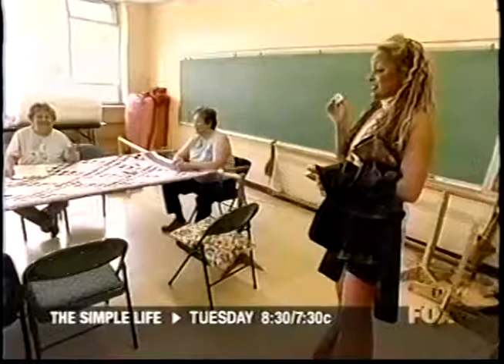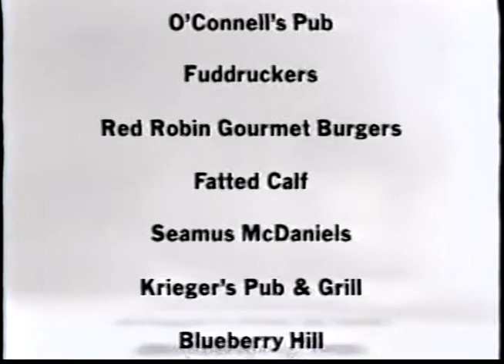Commercials - KTVI - December 7 2003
VHS Rip - Includes Brian Baumgartner in Jack in the Box commercial.